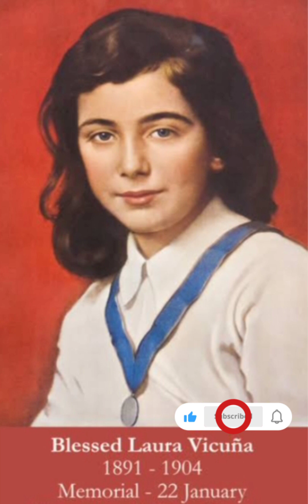Blessed Laura Vicuna, വാഴ്ത്തപ്പെട്ട ലോറ || Story Malayalam Part - 1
Blessed Laura Vicuna, വാഴ്ത്തപ്പെട്ട ലോറ